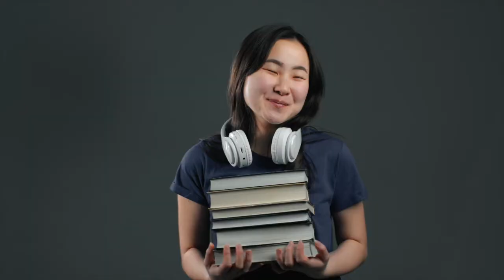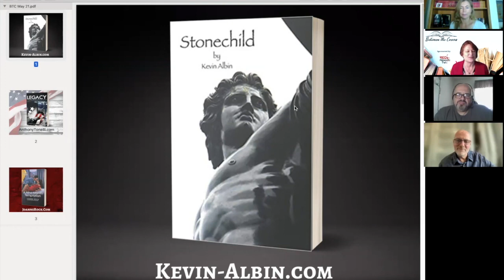"Between the Covers" May 26, 2021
Meet Joanne Rock, author of “A Nine-Month Temptation”, Kevin Albin, author of “Stonechild”, and Anthony Tonelli, author of “Legacy: Book One of the Dominion Series.”